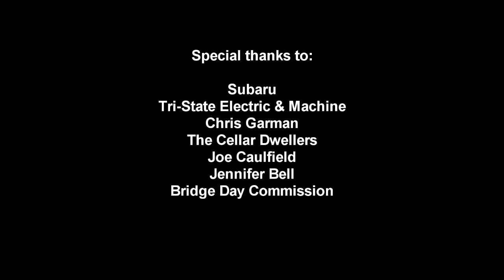The Human Catapult Project (Short Version)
Our human catapult project focused on launching BASE jumpers more than 20' vertically and 50' horizontally over the edge of a bridge during a BASE jump, but it's also been used to hurl "normal" people into lakes and other bodies of water. It utilizes a 120 gallon steel air tank controlled by a 2" ball valve to force air into a Ø10" x 22" pneumatic cylinder. When pressurized, the pneumatic cylinder forces the 12' long truss section to rotate 70°. Our catapult has been thoroughly ground tested by repeatedly launching 150-200 lb. sand bags. Nearly 100 successful human test launches into a lake were performed in the summer of 2012. We're also exploring other methods to softly launch people over dry land. At Bridge Day 2012, our catapult system launched 24 excited BASE jumpers over the 876' tall New River Gorge Bridge. Even the most experienced BASE jumpers with decades of parachuting experience were visibly nervous before being launched over the third tallest bridge in the USA.  for further information, photos, and videos.